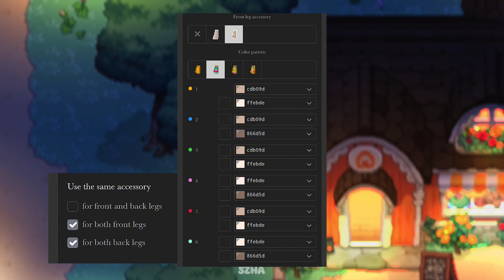✨ PONYTOWN ✨ 🔎 Dazai Osamu Cosplay Tutorial 🔍 || Bungou Stray Dogs